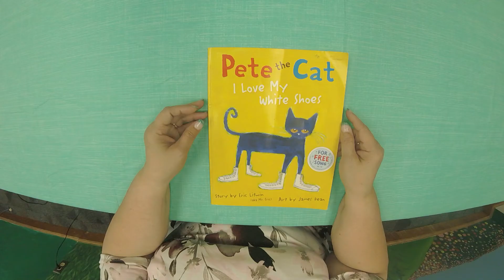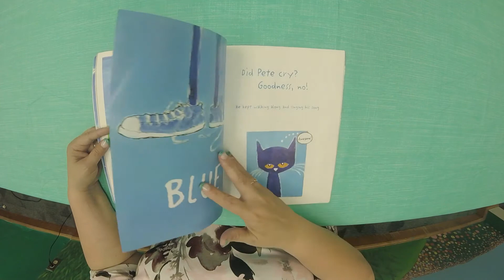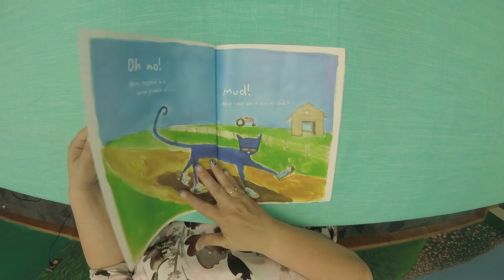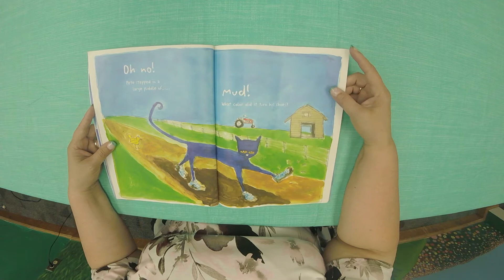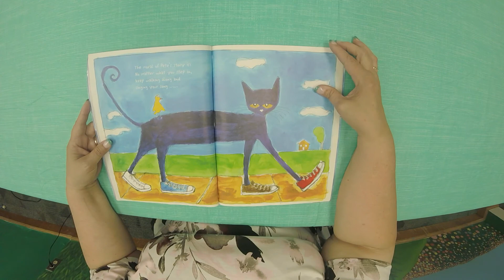Read-Along with Ms. Charity: Pete the Cat - I Love My White Shoes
Hello Adventurers!

Today Ms. Charity is going to read "Pete the Cat: I Love My White Shoes." Sometimes it's hard to keep going when things get tough, but like Pete the Cat says, "It's all good."

What are some challenges you've overcome? Draw or write about it in your Adventure Log!